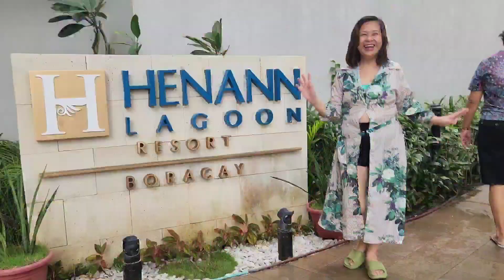Boracay Henann Lagoon Resort 2023 Breakfast Buffet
Boracay Henann Lagoon Resort 2023 Breakfast Buffet planttorneyg Henann Hotels where to eat in Boracay where to stay in Boracay